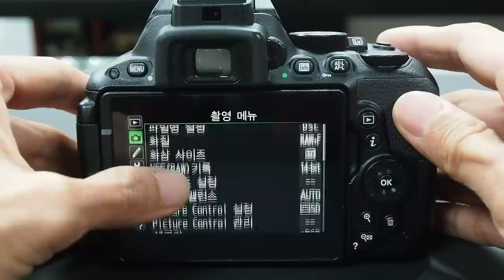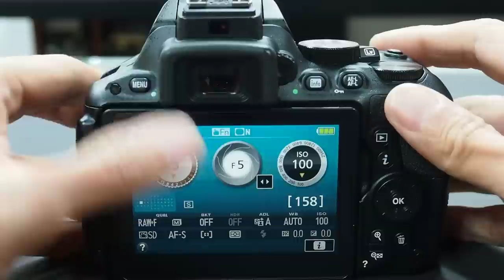Nikon D5500 Touch Control